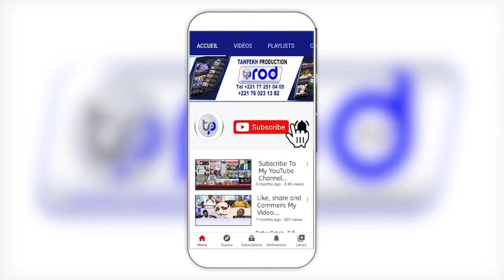Prière Inauguration Grande mosquée de Thiawéne le vendredi 28 juin 2024 à Touba Thiawéne